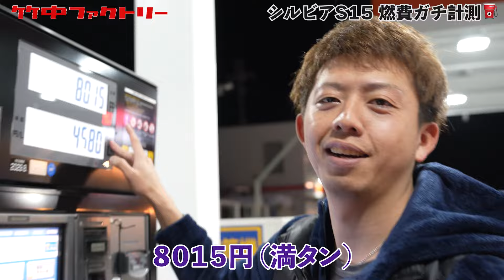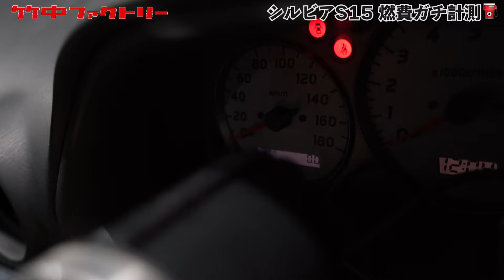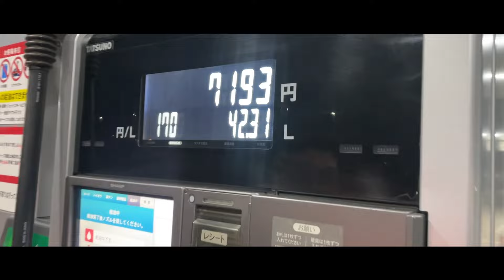【検証】関西→関東をシルビア S15で580km走行後、実燃費を計測した結果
車好きコミュニティ「おつまーるファミリー」入会はこちら⇩

90円のメンバーシップ(古参アピール専用バッジ+YouTube Liveアーカイブ)

各SNS
おつまーる

ロゴデザイン　たけむ @t______a_yuki